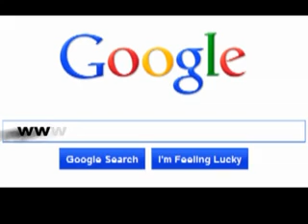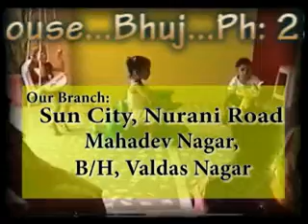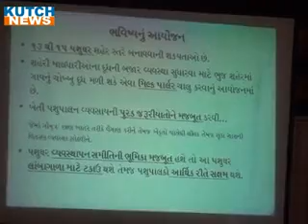B NEWS3066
13 મેં 2017 કચ્છ ન્યૂઝ ટીવી સમાચાર